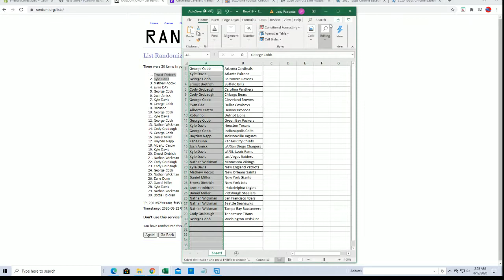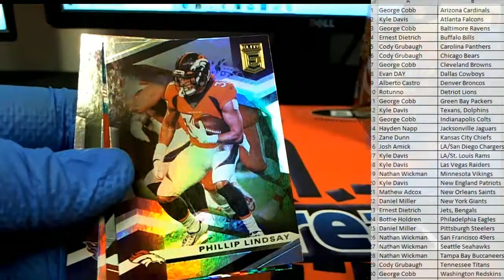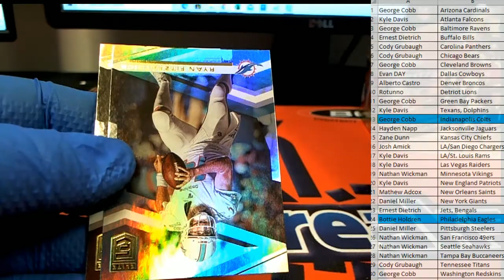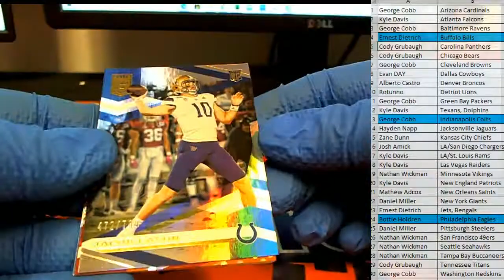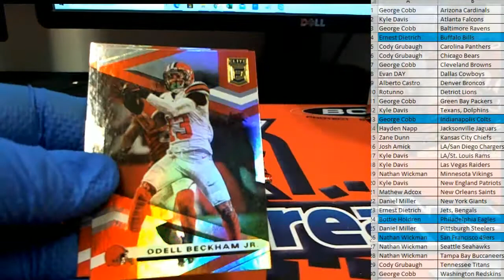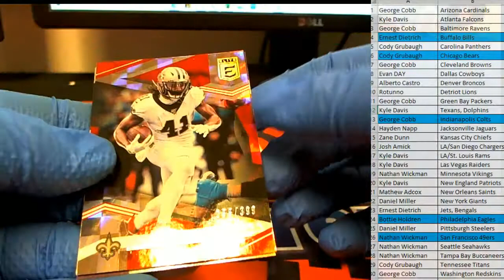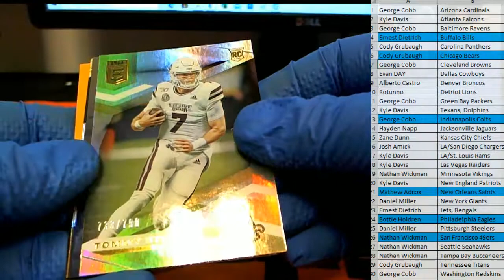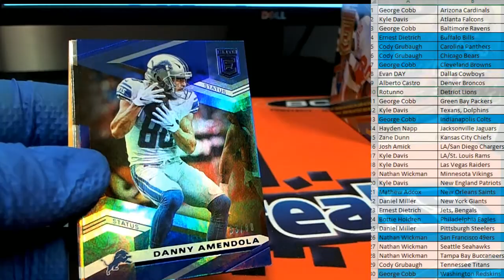2020 Panini Donruss Elite Football Hobby Box ID PANELIPYT301